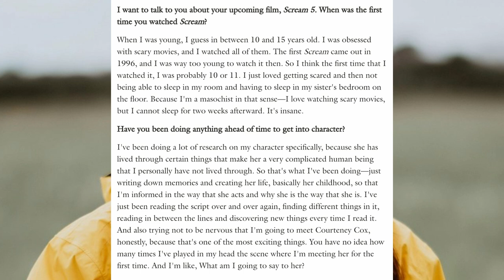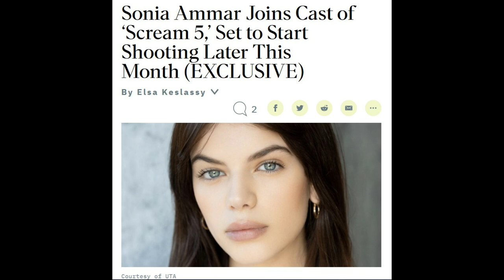Scream 5 | Cast Update + Filming Next Week & MORE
Scream 5 is ready to film this upcoming week and we are all excited. Recently, Melissa Barrera teased her prep for the film and has added more fuel to the speculation on her character and what possibly can expect from Gale Weathers?